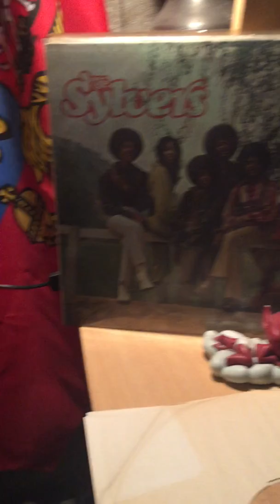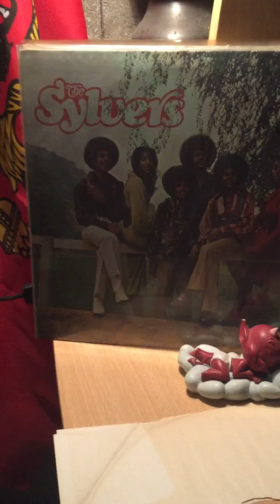The sylvers-fool’s paradise